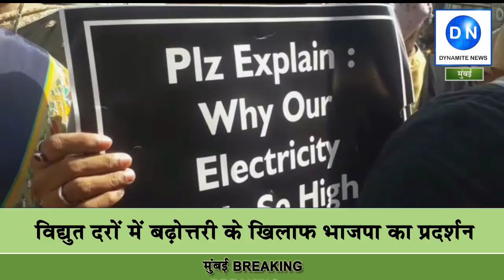मुंबई: विद्युत दरों में बढ़ोत्तरी के खिलाफ भाजपा का उद्धव सरकार के खिलाफ जमकर प्रदर्शन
बिजली के बढ़े बिलों के खिलाफ सड़कों पर उतरे बीजेपी कार्यकर्ता, महाराष्ट्र सरकार के विरूद्ध जनता में भी दिखा आक्रोश, बांद्रा पूर्व स्थित विद्युत महावितरण ऑफिस पर जमकर नारेबाजी, बिजली की बढ़ी दरें वापस लेने की मांग